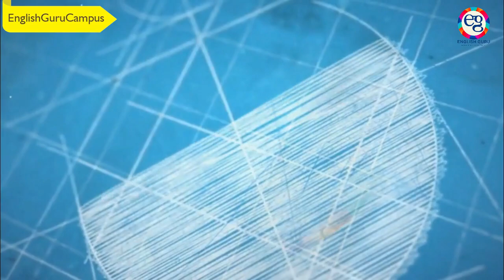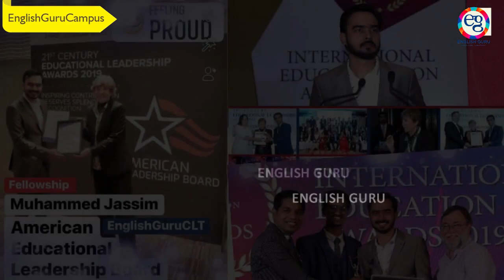വായന കൊണ്ട് ഒരു കാര്യവും ഇല്ല? | Easy Reading Books | For Beginners |Shakespeare Day | English Guru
വാട്സാപ്പ് ക്ലാസിനെ കുറിച്ച് അറിയാനായി വിളിക്കൂ: 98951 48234
Hi friends,
Happy Shakespeare Day, April 23
വായന തുടങ്ങാൻ പറ്റിയ ഇതിലും നല്ലൊരു സമയം വേറെ ഇല്ല ;)

Reading is one of the most fun and effective ways to help improve your English language skills. It can help to expand your vocabulary and expose you to different sentence structures, all while you enjoy some wonderful stories.

E-readers and tablets make learning English even easier because if you don’t know a word, you can simply click on it to read its definition. On the Kindle, you can even add new words you’ve learnt to its Vocabulary Builder feature, which is stored on the device. Others recommend listening to and reading text at the same time as an excellent way to enhance the learning process. Kindle’s Whispersync for Voice is designed for just this purpose and includes audio with selected books, so you can listen and follow the text as you read.

In this video, we are going to discuss 4 genres of books which you can try reading and I hope it will definitely help you to improve your English vocabulary and understanding.

Thank you for your support!